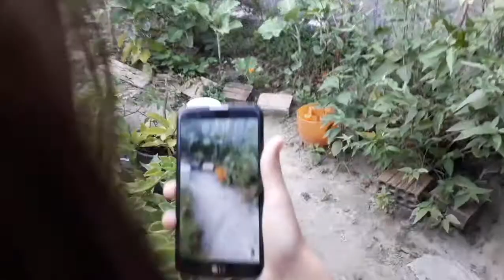7° Capitulo da Serie "A Imagem Milagrosa"